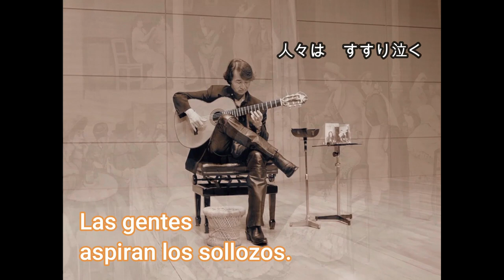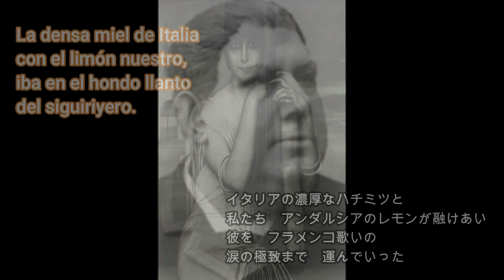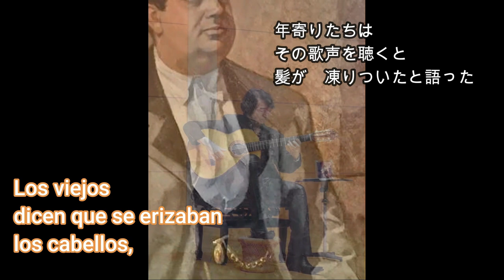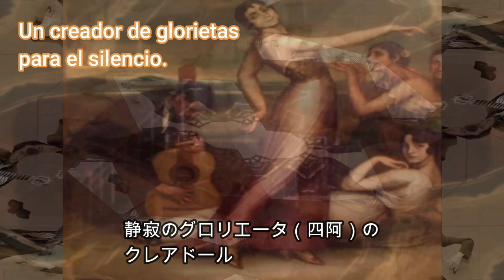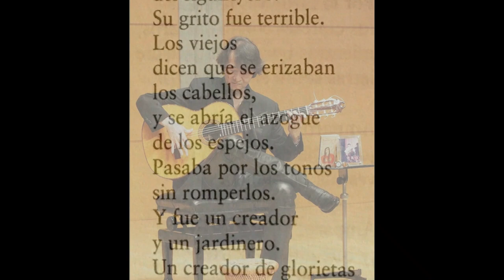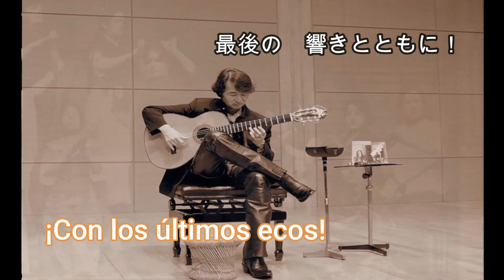García Lorca: Retrato de Silverio Franconetti / Shiro Otake (Guitar) 大竹史朗「ガルシア・ロルカに捧げるギター幻想曲」LIVE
An homage performance recorded live during the special concert  (at Tokyo Opera City, 17 MAR, 2023) to commorate the 125 years of the friendship between Argentina and Japan, brought by a New York based Japanese guitar player.
This perfromance is dedicate to Edmundo Guibourg  (Blood weddings -1938-), one of the finest filmmakers in Argentina.

ニューヨーク・ベースのギタープレイヤー、大竹史朗による、アルゼンチン日本国交樹立１２５年を記念して、アタウアルパ・ユパンキの名のもとに行われた東京公演（３．１７．２３　東京オペラシティ・リサイタルホール）におけるライヴ録音は、ガルシア・ロルカの傑作詩「シルヴェリオ・フランコネッティの肖像」に霊感を得たギターソロ。

シルヴェリオ・フランコネッティは、１９世紀に活躍した、イタリア人の父親とアンダルシア人の母親の間に生まれた不世出のフラメンコ歌手の名で、聴くものの髪を凍りつかせるようなすさまじい叫びと、静寂のグロリエータ（四阿）を思わせる静寂感を兼ね備えた、至高のシギリジェーロ（シギリージャ歌い）だった。

このパフォーマンスは、武力蜂起したフランコ政権による、おぞましいロルカ銃殺処刑のあと、「危険要素を含むもの」として絶滅の危機に瀕していたロルカ作品を守った、アルゼンチンの大映画監督、エドムンド・ギボルグ（「血の婚礼ー１９３８ー」）に捧げている。